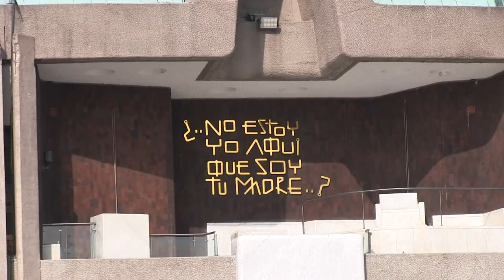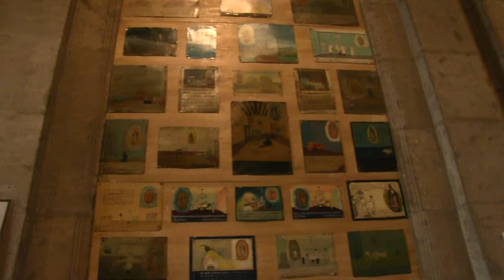Virgen de Guadalupe | Museo de la Basílica de Guadalupe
Te damos un recorrido por el Museo de la Basílica de Guadalupe, en donde la Lic. Nidia Rodríguez, encargada del museo, nos platica sobre la historia y el contenido que podemos encontrar en este museo que está a un costado de la Antigua Basílica.